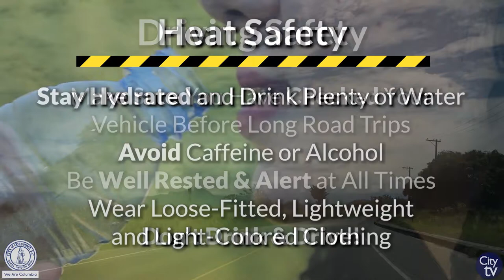Labor Day and Workplace Safety Tips